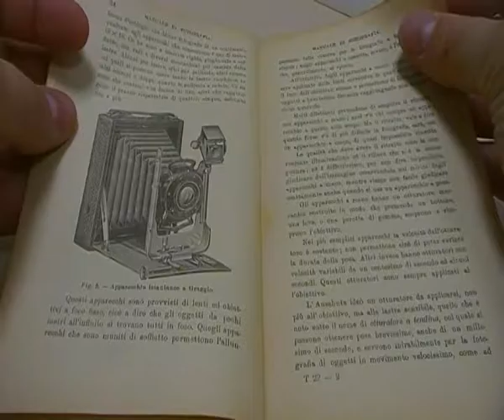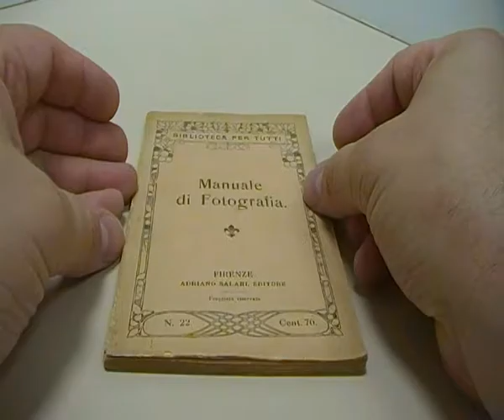Manuale di fotografia del 1931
Piccolo, agile manuale di fotografia degli anni 30